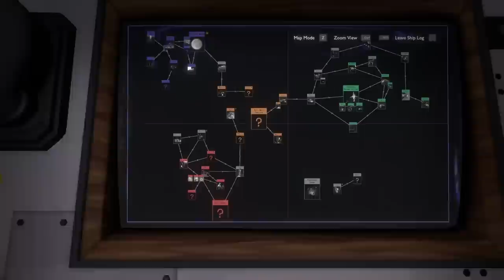Gravity Cannon - Let's Play Outer Wilds Part 14 - Blind PC Gameplay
Let's play Outer Wilds! In part 14 of this gameplay/walkthrough/playthrough of Outer Wilds, we continue exploration of Ember Twin.
► More Outer Wilds (Playlist) | If you enjoyed the video, consider leaving a like and/or comment as support!

This video includes:
- Quantum Moon Locator
- Anglerfish Fossil Overlook District
- Gravity Cannon
- Eye Shrine District in Sunless City

► Outer Wilds

Developer: Mobius Digital Games
Publisher: Annapurna Interactive

► Outer Wilds Story Synopsis